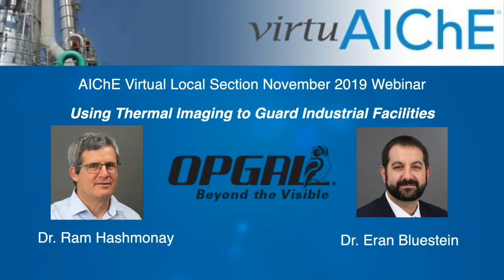AIChE VLS Nov 2019 Webinar Trailer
Attend the AIChE VLS November 2019 Webinar

Early detection prevents disaster. Perimeter breach, terrorism, drone intrusion, hazardous leaks, fire… Whether the danger is inbound or outbound, catastrophic incidents in critical infrastructure and industrial plants may cause irreparable damage to the surrounding environment, to invaluable property, and cost precious lives. Thermal imaging solutions offer 24/7 all-weather monitoring, using advanced analytics to alert of potential threats. They provide environmental protection in the most literal sense of the word.

Dr. Ram Hashmonay is the Principal Innovation Scientist at Opgal Optronic Industries Ltd. Israel, as well as an entrepreneurial strategic industrial air quality consultant. An international expert in the development and implementation of optical remote sensing and other advanced air monitoring methodologies, Dr. Hashmonay is the co-inventor of the Radial Plume Mapping method (EPA Other Test Method 10, Optical Remote Sensing for Emission Characterization from Non-Point Sources).  As Opgal Optronic Industries' Asia-Pacific Sales Director, Mr. Eran Bluestein became well acquainted with the business climate of a wide range of technological fields in the defense, HLS, and security markets. His advanced knowledge of optical and thermal technology, as well as his in-depth experience in B2B and B2C service level agreements, have proven invaluable to the company. Since 2019, Eran serves as Opgal's Business Development Director.